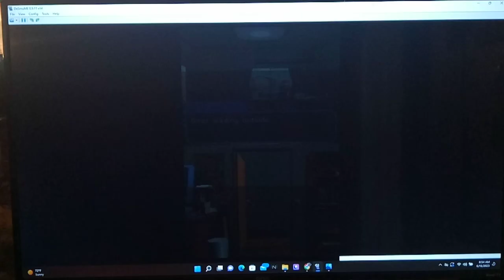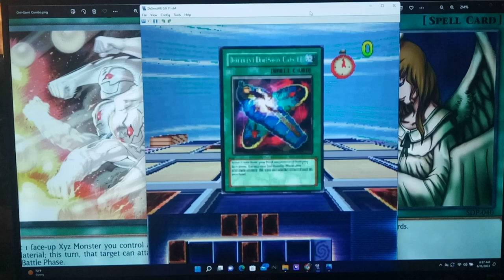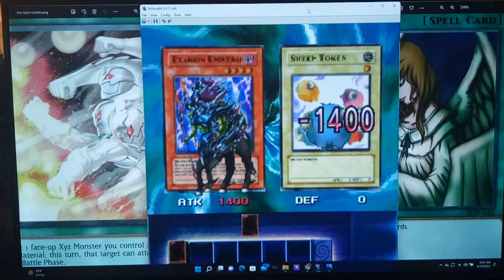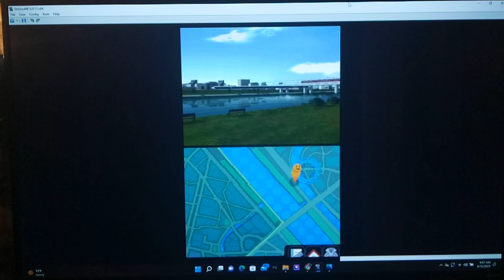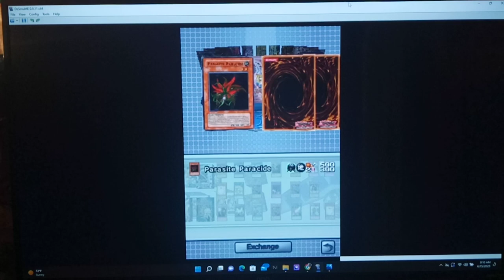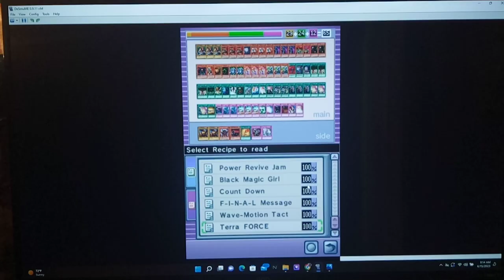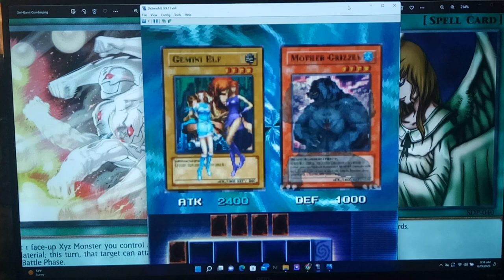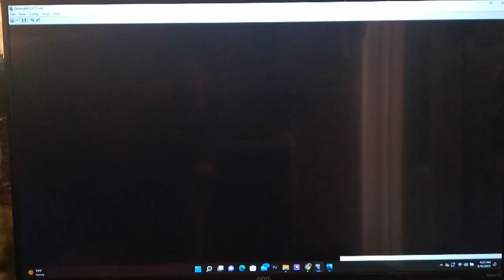Let's Play Yu-Gi-Oh! Nightmare Troubadour Part 99 - Lord of the Underworld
Hey guys, how's it going? In today's episode, we try out our Exodia Deck again as we duel against Mokuba.  Afterwards, we head to the shop in order to get some new cards.  Apparantly, Mystic Tomato isn't available in any of the packs we unlocked so far.  But, this trip was definitely worthwhile as we end up pulling some very rare cards.   Finally, we switch Decks and duel Mako Tsunami.